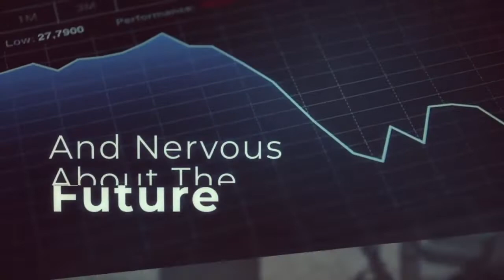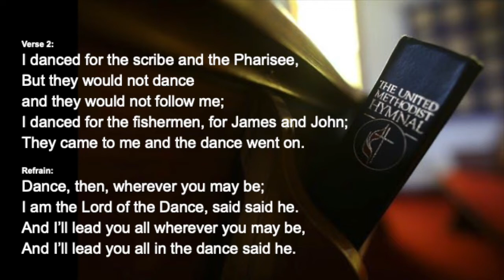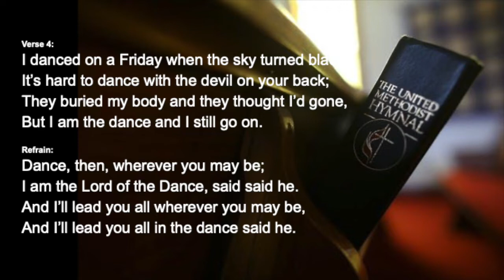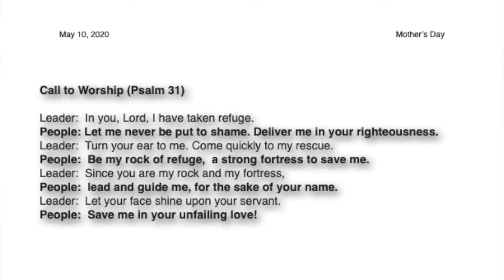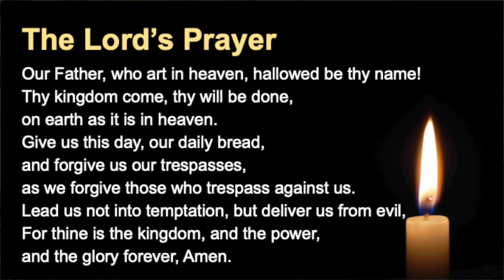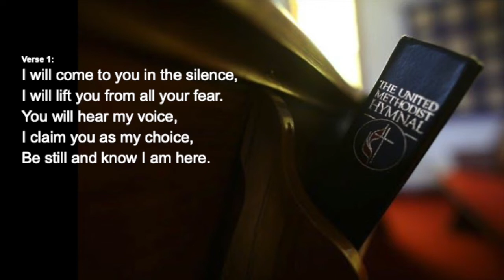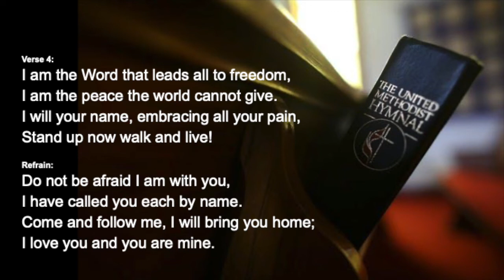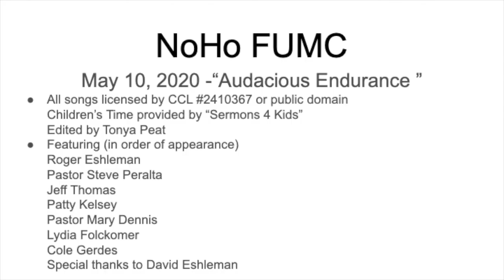NoHoFUMC May 10, 2020 Mother's Day Sunday service.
Welcome to our NoHoFUMC Mother's Day 2020 worship service. After this brief, heartfelt message our service will begin. "Audacious Endurance" based on 1 Peter 2:19-25. Join us after the service for our Sunday zoom fellowship at 11:30AM. ID: 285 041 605
Contact Barbara at the North Hollywood Interfaith Food Pantry to volunteer.